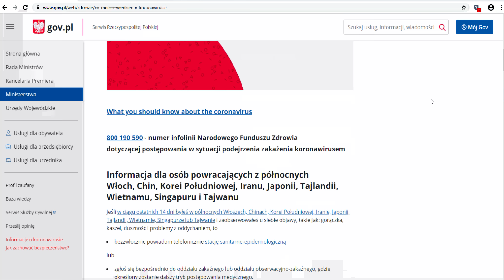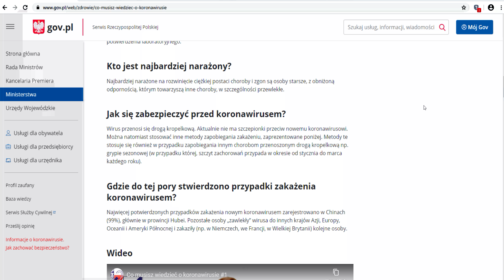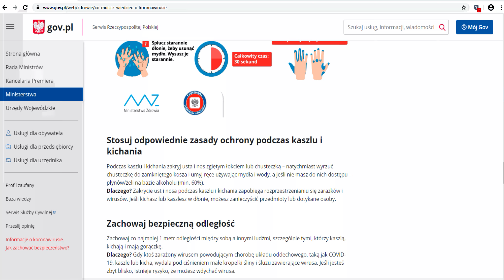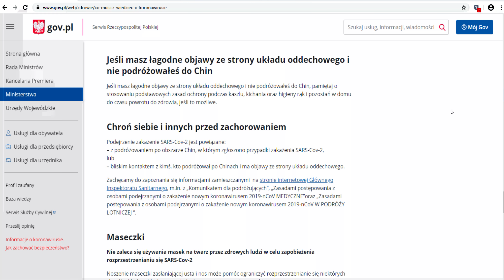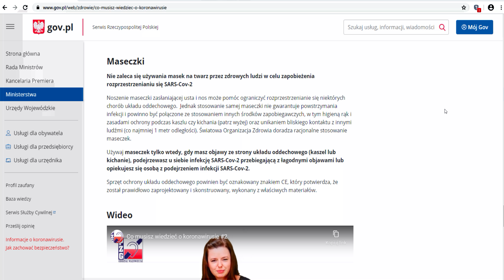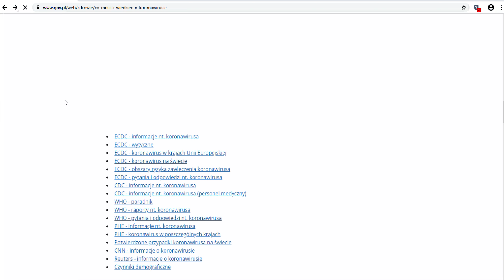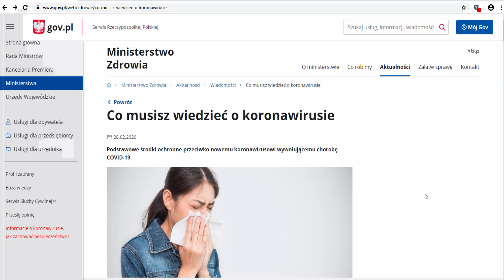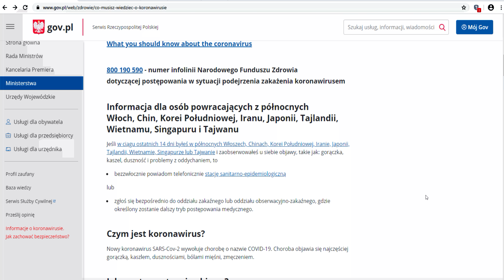Koronawirus Polska jedyne prawdziwe informację !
Wsparcie kanału na dalszy rozwój